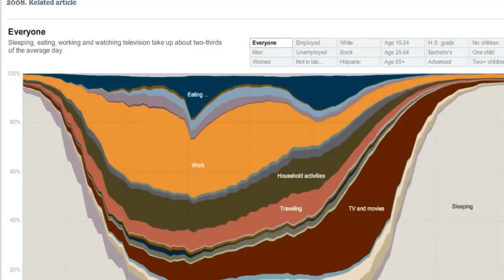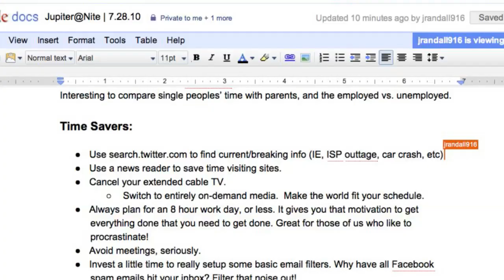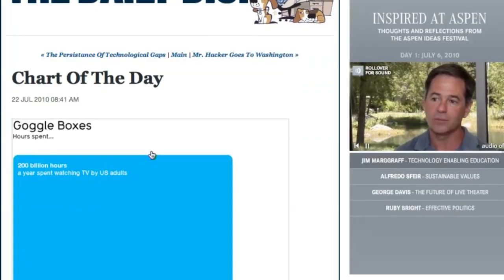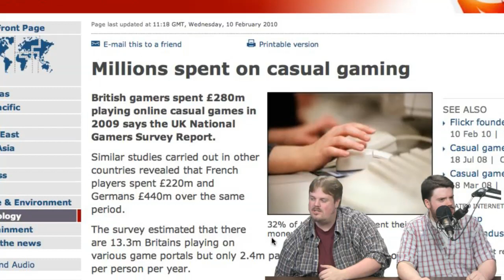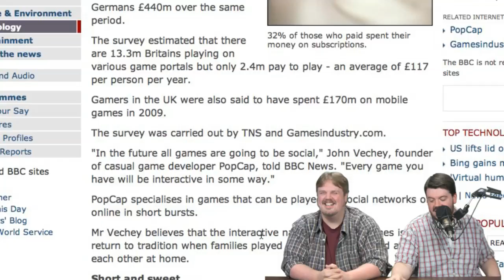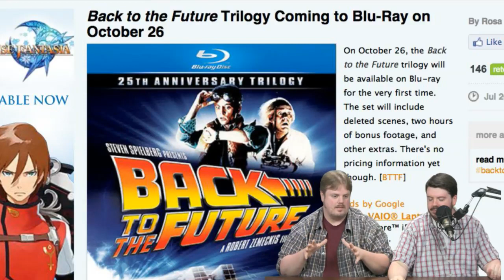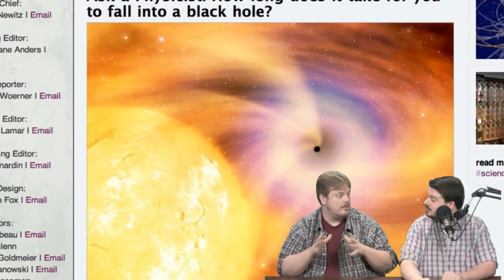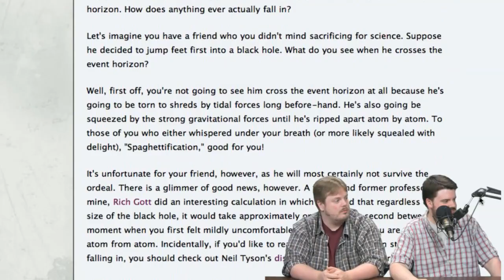Time Savers & Wasters | Jupiter@Nite | 7.28.2010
We've talked in the past about how much time people have spent on FaceBook, or how the human race wasted 500+ years playing Google Pacman.  We thought we'd dig a little deeper into this topic, and take a closer look at how average people spend their time, and maybe provide some tips and pointers on reducing the amount of time wasted on certain things.